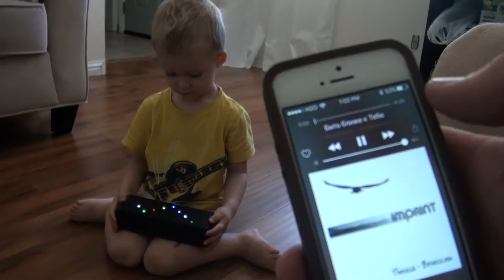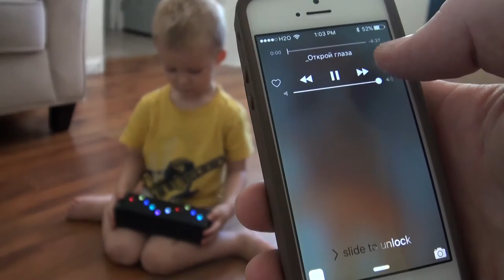🇺🇸 LED DISCO Wireless Speaker Unpack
Открываем безпроводной спикер (колонку) с диско подстветкой

cool videos:
Often you will see Leo:
Singing
Playing Toys
Playground
Traveling
Drawing
Reading
Just hanging out
and more